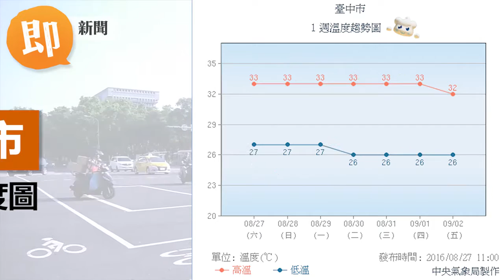颱風走了來一波乾空氣！北台下週吹涼風降溫「探24度」